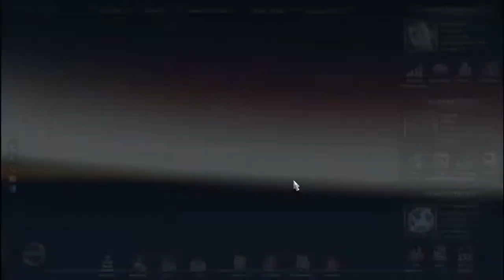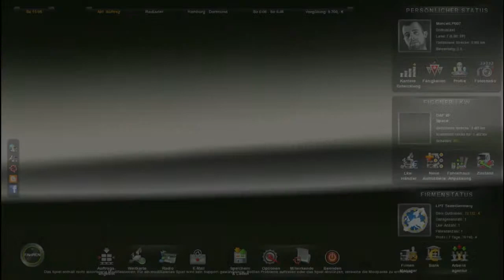Lets Play Euro Truck Simulator 2 Part 19 Wir fahren nach Dortmund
Moin Leute hier ist der 19 Part von Euro Truck Simulator 2 in diesem Part werden wir nach Dortmund fahren und unsere Fracht abliefern.Viel Spaß beim anschauen.

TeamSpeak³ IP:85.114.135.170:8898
Skype:MarcelLP007

Titel
DJ Dome Hands Up Mix2 2013
DJ Dome Hands Up Mix3 2013
DJ Dome Jumpstyle Mix 2013
DJ Dome Little Summer Mix 2013
DJ Dome Nightlife Mix 2013 HD
DJ Dome Somebody dance with me 2013 HD

Titel:
Mc Matrix Malle Mix 2013
Mc Matrix Autumn Mix 2013
Mc Matrix Mix 2013 Vol.1
Mc Matrix House Mix 2013